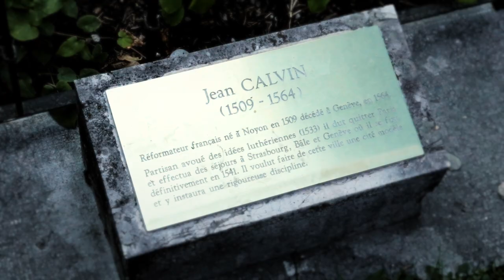Sola Fide || Dr Ian Hamilton || Rhine River Reformation Cruise